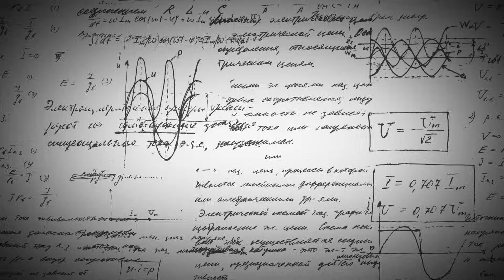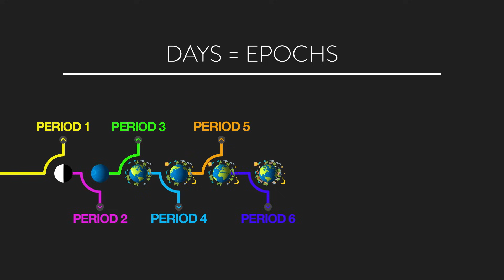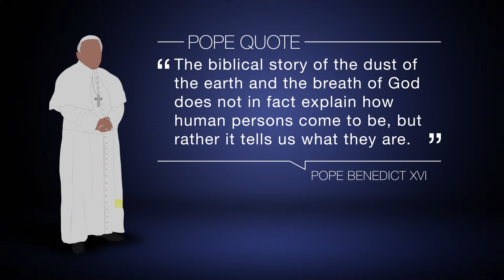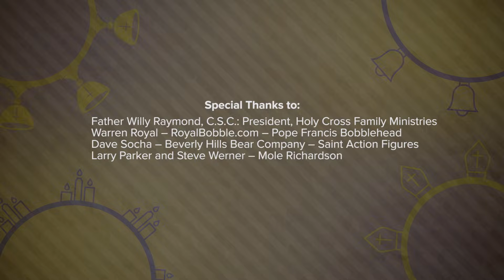Creation & Evolution | Catholic Central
How did we get here as humans?

In “Catholic Central: Creation & Evolution,” Kai and Libby refute the notion that science and faith are at war, but instead demonstrate the ways they complement each other. They discuss the Catholic Church’s acceptance of the theory of evolution, Catholic contributions to scientific research and discovery, and exploration of not just how the universe works, but why it exists at all.